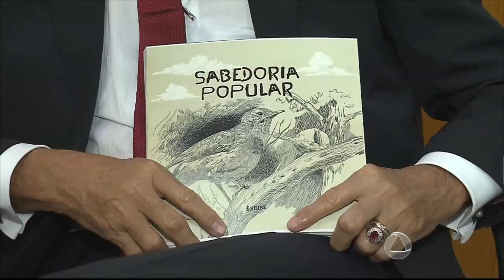JE 1º EDIÇÃO - DESEMBARGADOR EDISSON ULISSES LANÇA LIVRO SOBRE A CULTURA SERGIPANA - TV ATALAIA